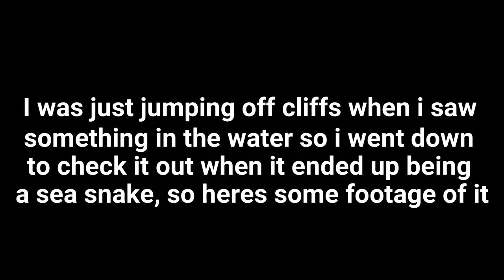Jumping Off Cliffs Then I Found A Sea Snake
So pretty much the sea snake was sick thats why it was not moving much. This was filmed in new zealand at karikari penusila.